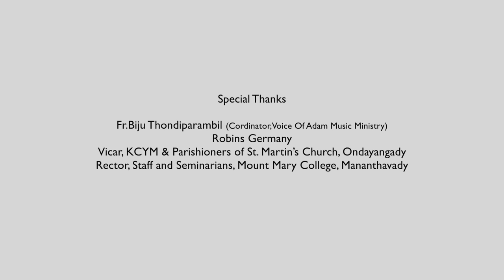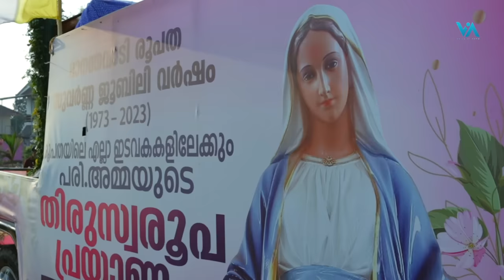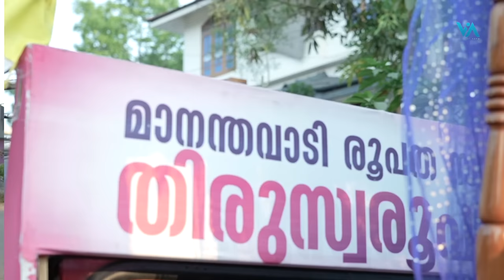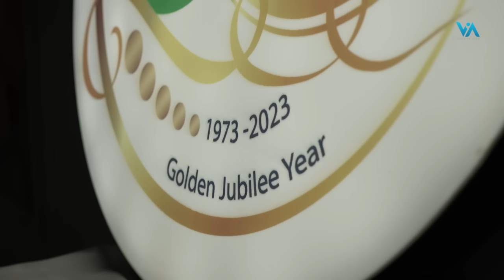SWARGATHIN AMMA/LATEST MARIAN SONG2023/KESTER/Fr ANOOP KALIYANIYIL/VOICE OF ADAM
kesterhits marian Song#voiceofadam#fr.anoop kaliyaniyil#ajithbaby
Sincere Thanks :
Bishop Jose Porunnedom Bishop Alex Tharamangalam

Special Thanks:
Vicar, KCYM &Parishioners of St Martin’s Church, Ondayangady
Rector, staff and Seminarians, Mount Mary College, Mananthavady

Rev. Sisters SD, Samarittan Bhavan & community
Friends-Rev Fathers sisters and lay people

         സ്വർഗ്ഗത്തിൻ അമ്മ
Fr Anoop Kaliyaniyil Musicals

Lyrics &Music: Fr Anoop Kaliyaniyil
Singer: Kester
Studio, Recording and Mastering:Jinto John, Gheetham Media Kochi
Orchestration: Roble Raphael
Script & Video Direction : Sr Sebi MSMI

Producer: Dr Minsha Shaji

Direction: Ajith Baby

Camera: Manu benny

last:
Cast:
Fr Ajin Chackalackal
Fr Saji Puthukulangara
Fr Biju Thondiparambil
Fr Shanto Karamayil
Ivin Bathery
Neeraj Nadavayal
   വരികൾ
*സ്വർഗത്തിൻഅമ്മ*

അമ്മ എന്ന നാമത്തെ ചേർത്തു പിടിക്കും ഈ ജന്മം
അമ്മ എന്ന സ്നേഹത്തെ നെഞ്ചോട് ചേർക്കും ഞാൻ (2) സ്വർഗീയ നാഥയാം ജപമാല റാണിയേ
ഈശോ തന്നൊരു മേരി മാതാവേ

ആവേ ആവേ ആവേ മരിയ (2)

ആവേ ആവേ ആവേ മരിയ

ആവേ ആവേ നിത്യ സഹായമേ

സന്താപ കടലിൽ ഇനി സന്തോഷ തിരയുയരും .. ആവേ മരിയ
ക്രൂശിന്റെ വഴിയിൽ നീ സഹയാത്രികയായിടും (2).. ആവേ മരിയ
അനുദിന ജപമണിമാലയിൽ എന്നെ കോർത്തുവെച്ചീടും നിൻ പ്രിയ മകനായി എന്നും എന്നെ ചേർത്തു നിർത്തീടും
അമ്മ സ്നേഹം ധന്യമാക്കിടും ഈ ജീവിതം (ആവേ...)

ഈശോയുടെ അമ്മേ  എൻ ജീവന്റെ കാവലെ ..ആവേ മരിയ കാരുണ്യ കടലേ ഈ ലോകത്തിന്റെ മാതാവേ (2).. ആവേ മരിയ
സ്വർഗം തന്നൊരു പുത്രനെ ഞങ്ങൾക്കായി നൽകി നീ നിർമ്മല കന്യേ ഭാഗ്യവതീ എൻ മേരിമാതാവേ പുണ്യ സ്നേഹം ചേർത്തുവെച്ചിടും ഈ ജീവിതം (ആവേ...)

അമ്മ എന്ന നാമത്തെ

Voice Of Adam Music Ministry@
Voice Of Adam Production Banner
Voice Of Adam International Music Ministry@
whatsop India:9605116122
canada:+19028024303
Ajith Baby's Voice Of Adam